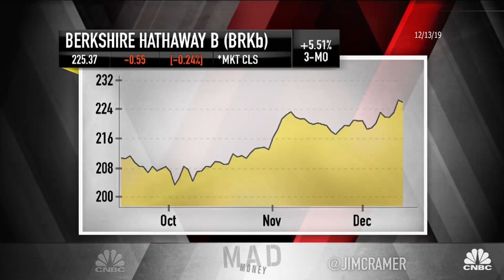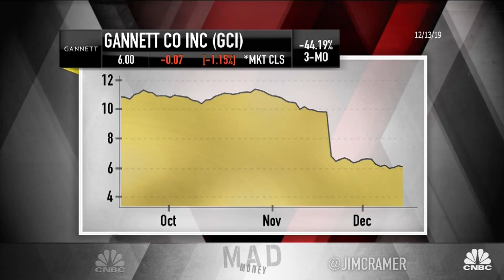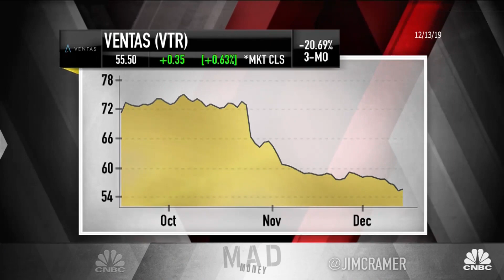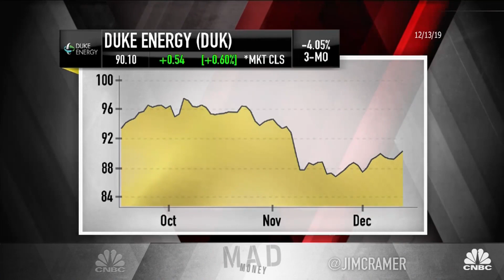Cramer's lightning round: Gannett — 'Forget it, Jake. It's newspapers'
CNBC TV